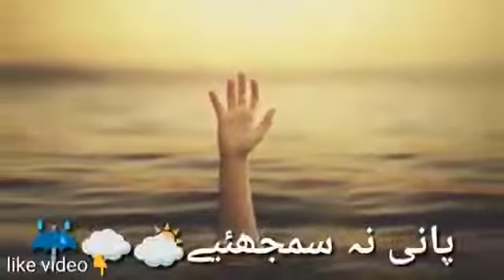watsapp status nfak lines | kch khel nhn hai ishq ki laj